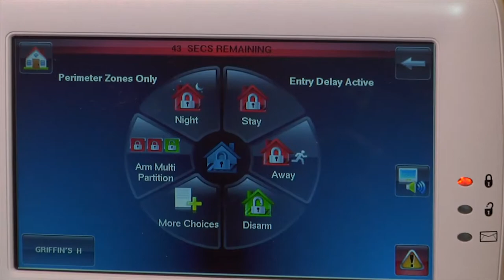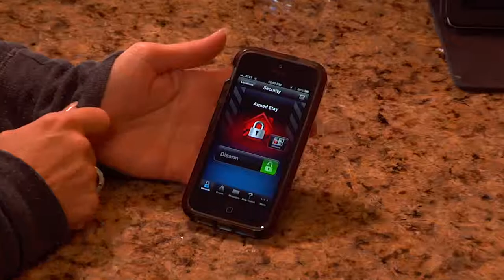Chicago Commercial & Residential Alarms, Doors & Locksmith | Goldy Locks, Inc.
Goldy Locks, Inc. is the premier locksmith & security systems company serving the needs of residential and commercial customers throughout Chicagoland and its surrounding suburbs since 1981.

Our reputation is built on our highly trained locksmiths and security technicians who are experts in their field, pay attention to the details, and provide exceptional service for every residential locksmith customer, commercial locksmith customer, security, commercial door, and residential door customer.

We provide a wide range of locksmith services from installing, repairing and re-keying locks to requests as simple as key duplication.  We are proud of our high quality work and affordable rates.  Most of all, we understand your need to feel secure while giving you and only you access to your home and life assets.  Goldy Locks is Chicago land’s and the surrounding suburb’s trusted provider of safety and peace of mind for residential and business locksmith, security and door needs.

Goldy Locks is Chicago land’s commercial door, alarm and locksmith specialists, Protecting your home and business with the latest technology since 1981.

Looking for a professional local locksmith/lock repair, commercial & residential door and home & business security specialist?  You’ve come to the right place!